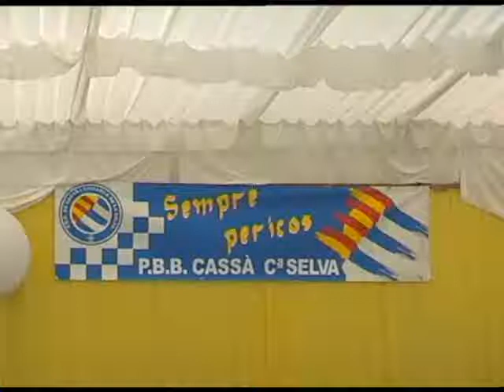Aplec de penyes del RCD Espanyol a Cassà ( i 3)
Aplec de penyes del RCD Espanyol a Cassà de la Selva el 2003: dinar i celebració al Pavelló Polivalent.